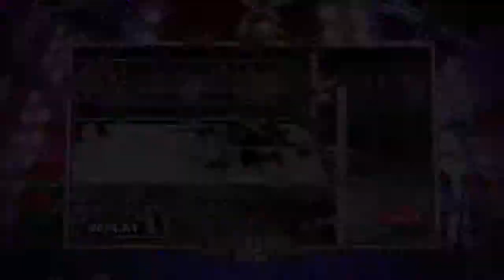WWE 2K15 the king of hardcore vs sting